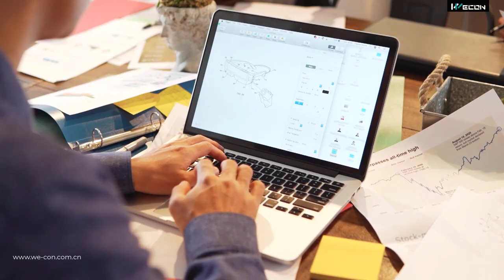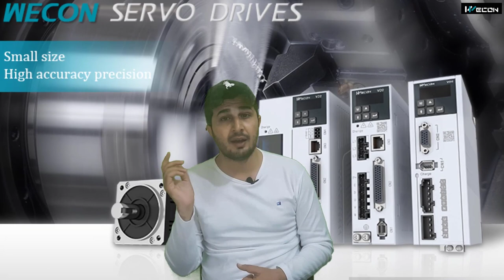How I would learn to code PLC , DCS and SCADA (if I could start over) - Automation Learning Guide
How I would learn to code PLC , DCS and SCADA (if I could start over) - Automation Learning Guide plc dcs scada automation #2022